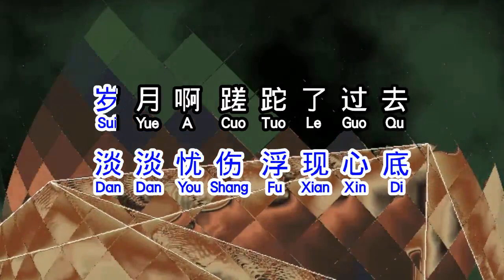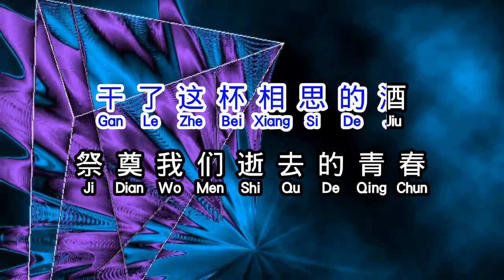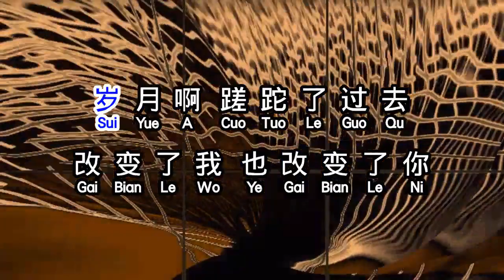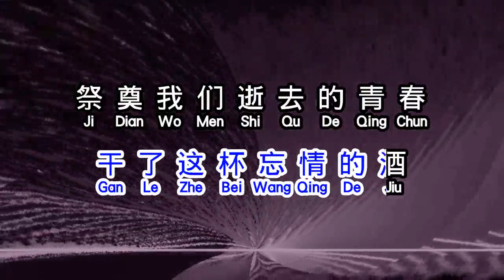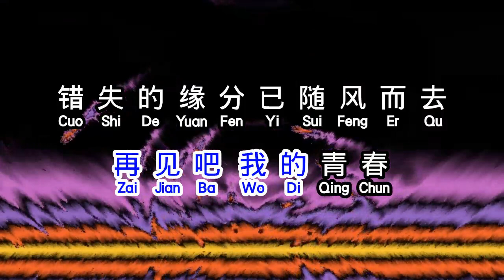祁隆 《 再见爱人 》 zai jian ai ren